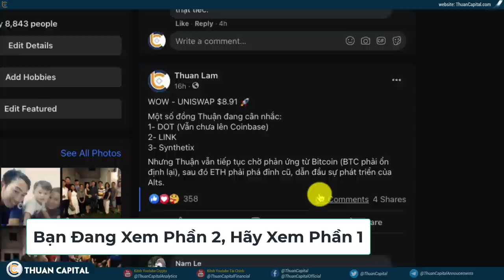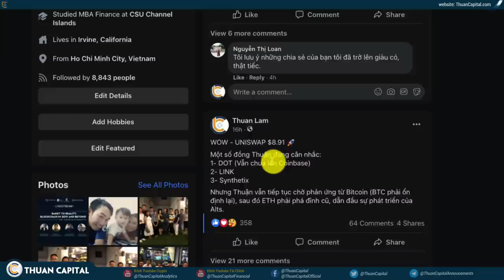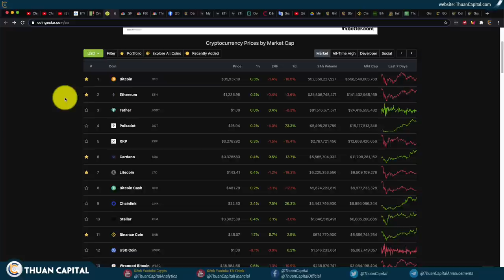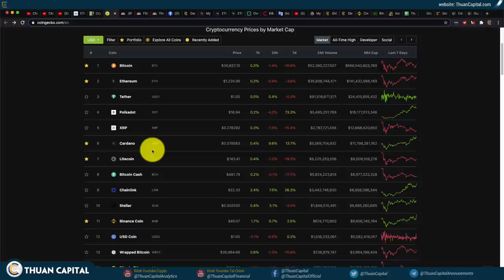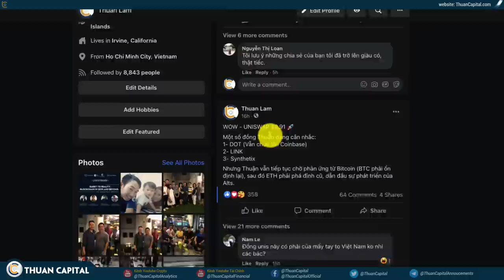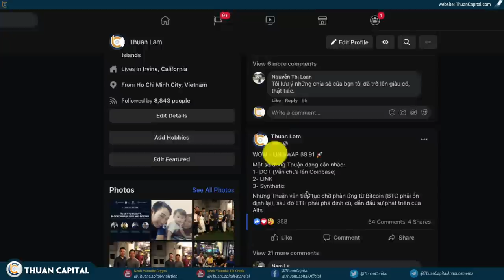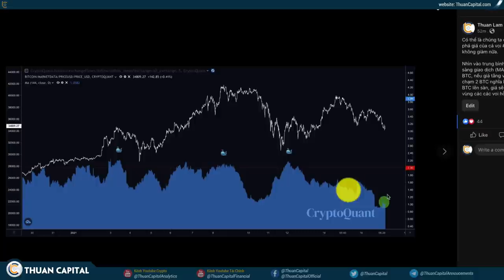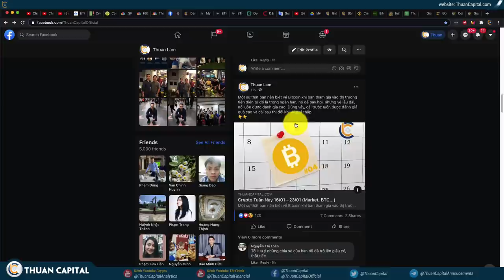926 (Phần 2) - UNI Tăng, Thuận Đang Cân Nhắc Về DOT, LINK, SNX